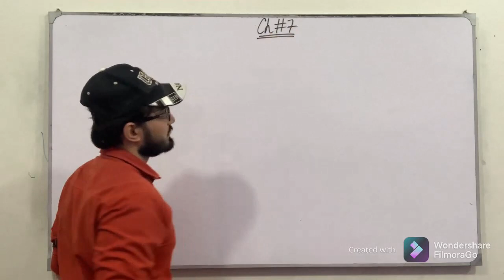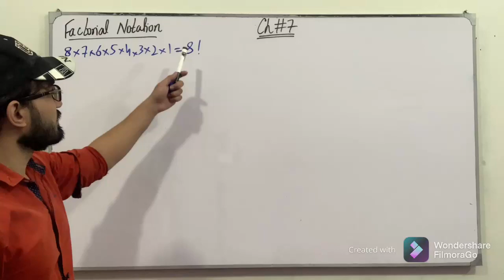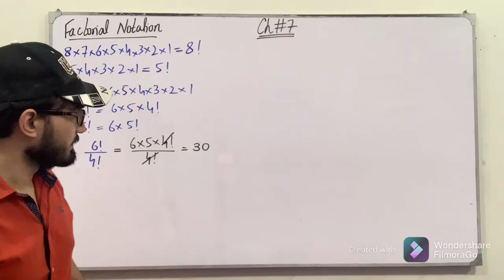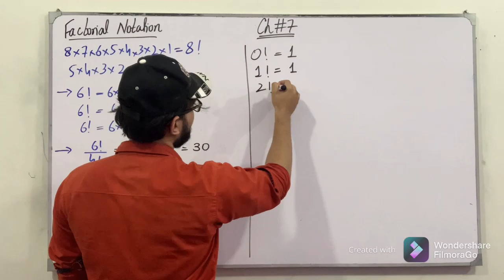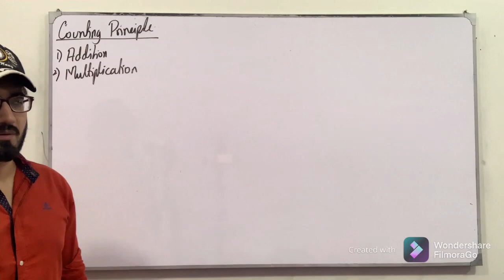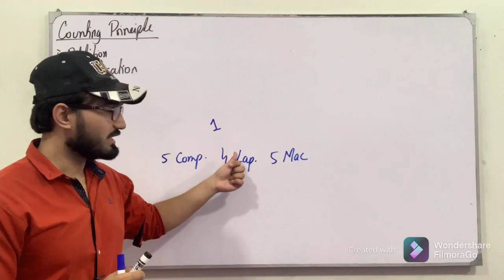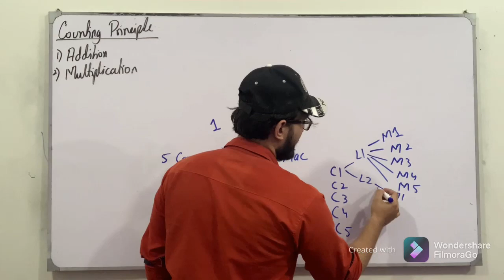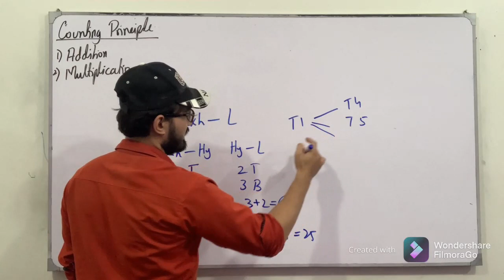ECAT Preparation || Lecture 87 || Permutation & Combination || Chapter # 7 || Class 11 || Saad Latif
In this video, I will be discussing the topics of chapter # 7, Permutation, Combination, and Introduction to Probability. I will discuss the definition, the concept of each topic followed by examples and tricks which are very helpful for the ECAT Preparation.